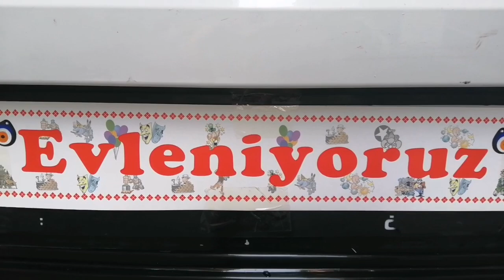GELİN ARABASI NASIL SÜSLENİR ADLI VİDEOMLA KARŞINIZDAYIM.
ÜTOPYA ÇİÇEK EVİ ARTIK GELİN ARABASI SÜSLEME DE YAPIYOR. İSTER CANLI ÇİÇEK İSTET YAPAY ÇİÇEKLE İSTEDİĞİNİZ RENK, İSTEDİĞİNİZ MODEL ARABA SÜSLEMESİ YAPILMAKTADIR.
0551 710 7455 NOLU TELEFONUMDAN ULAŞABİLİR WHARSAPP DAN BİLGİ ALABİLİRSİNİZ.